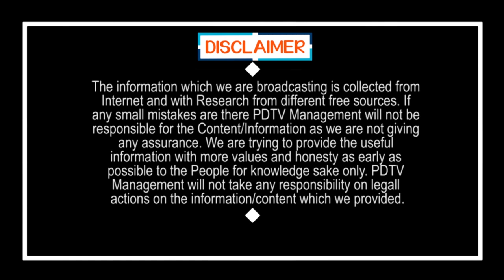TDP 5 Years Worst Ruling | రాష్ట్రంలో దళితులపై దాడి చేసేది టీడీపీ వాళ్లే